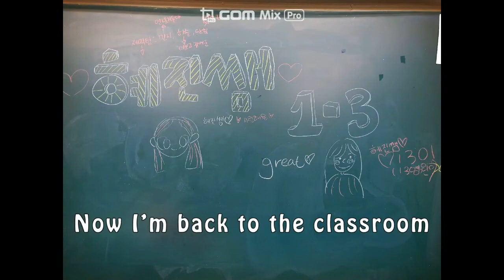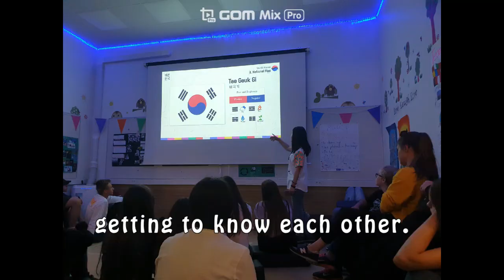Summer of 2019 Music Video